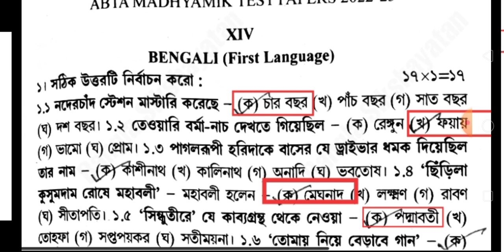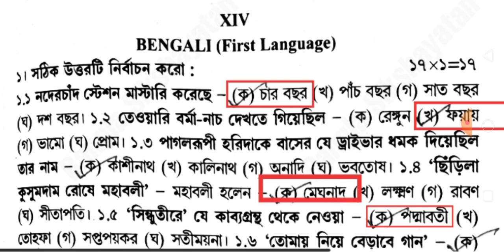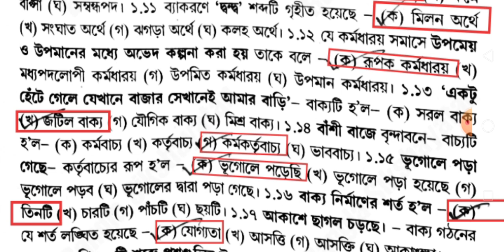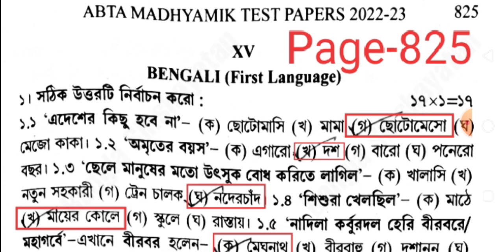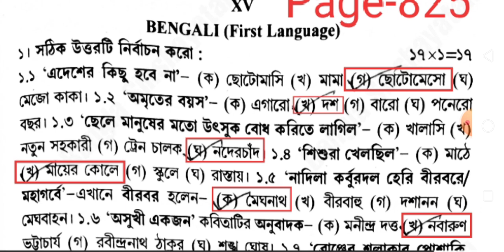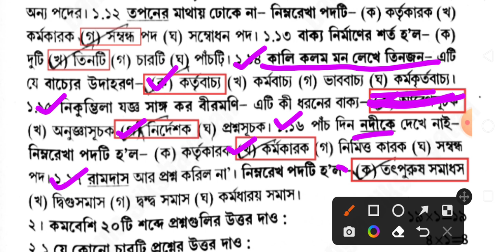abta madhyamik test paper 2023 bengali question solve /abta madhyamik test paper bengali solve 2023